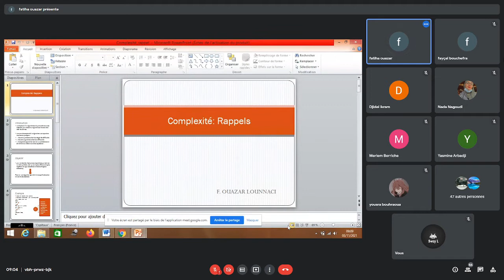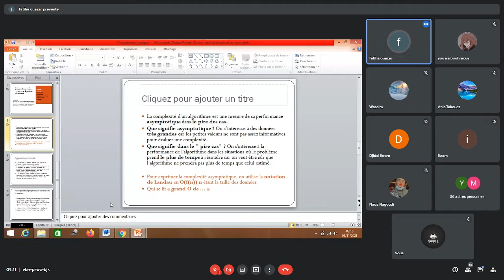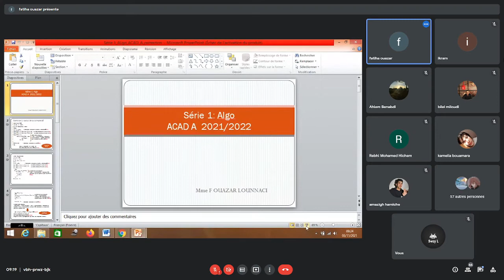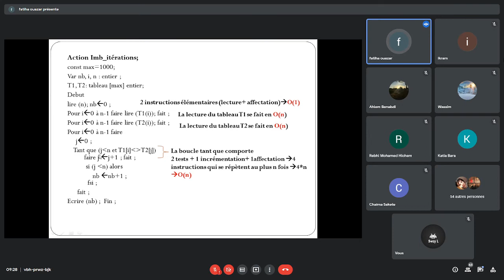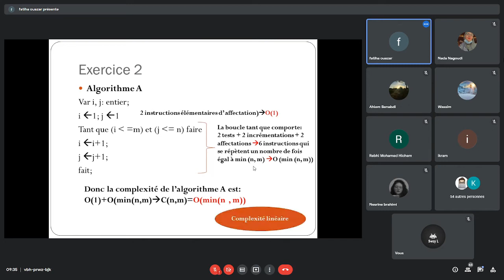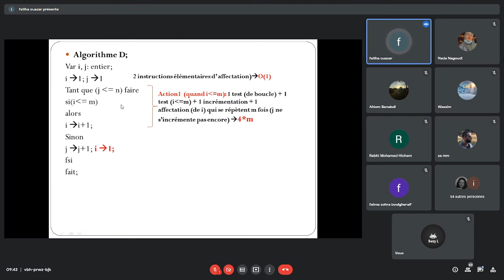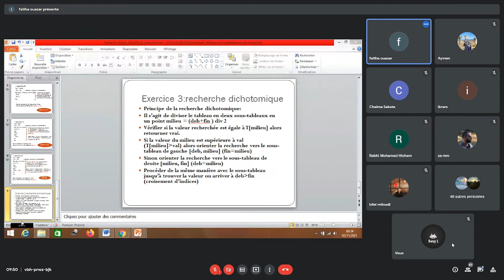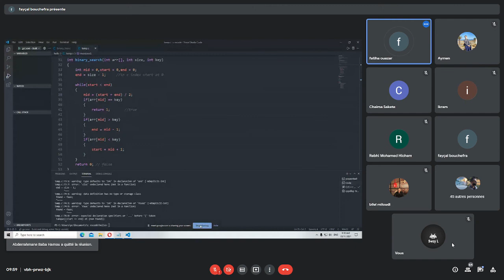Algo : TD 03/11/2021